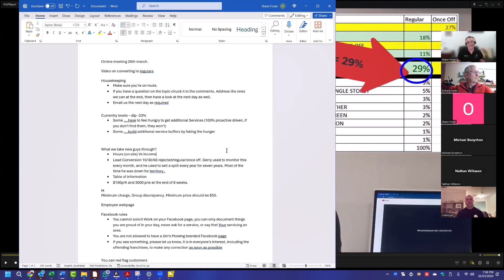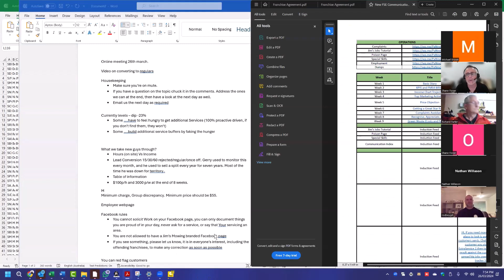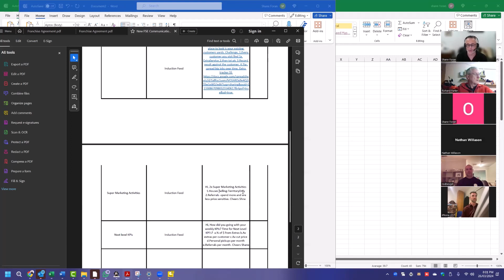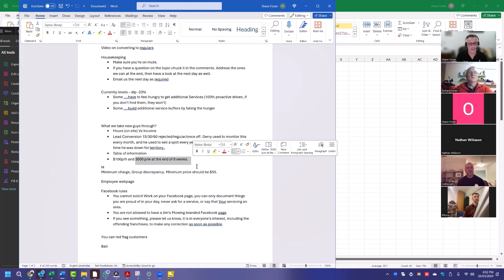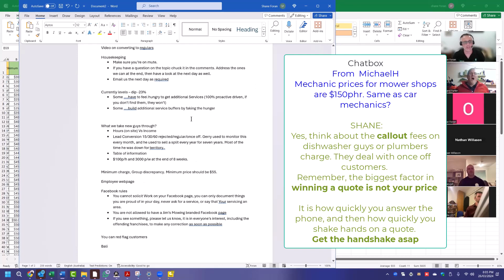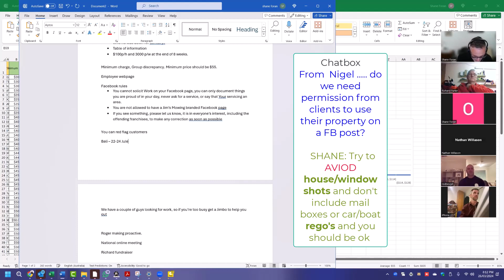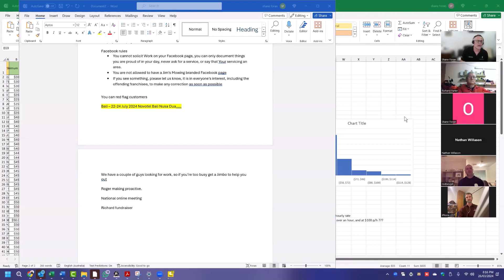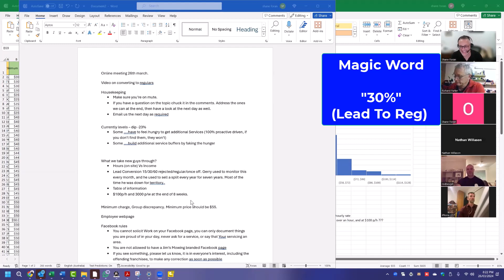Online Meeting 2 (240326)